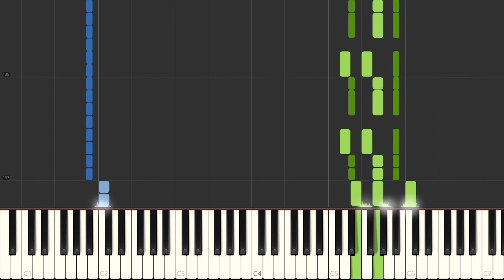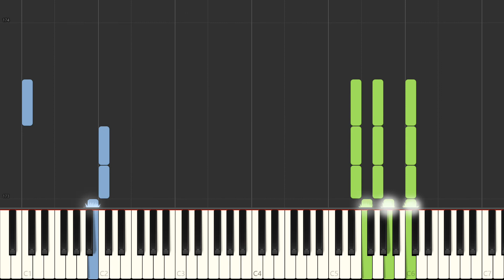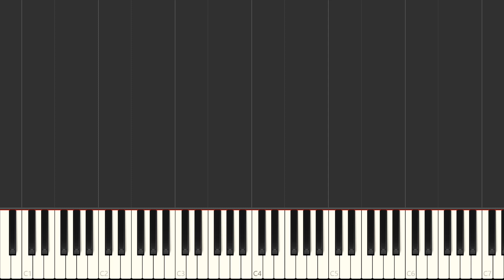Elton John "Saturday Night's Alright (For Fighting) Piano Accompaniment Tutorial , Sheet Music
Sheet Music Saturday Night's Alright For Fighting Piano Accompaniment. Sheet music for piano accompaniment, vocal melody and guitar chords. With lyrics.